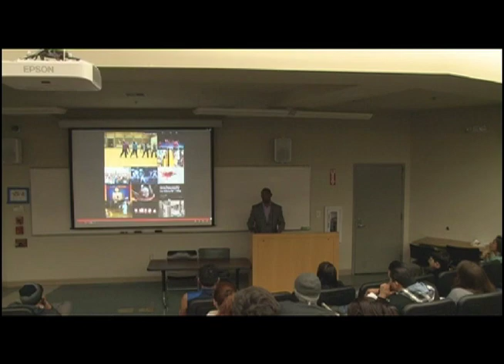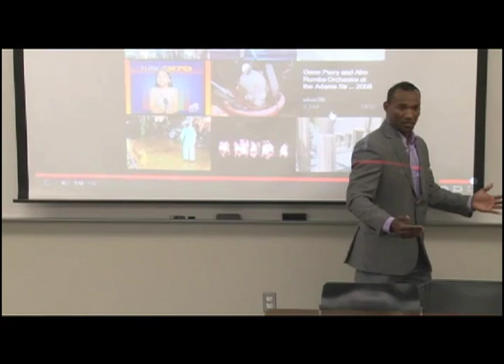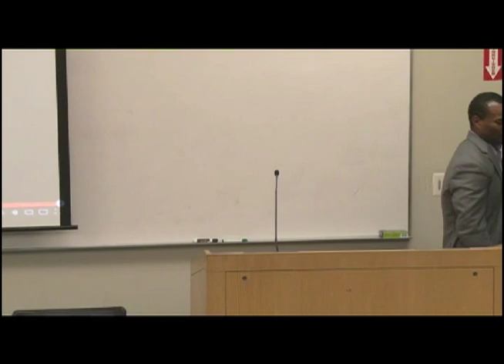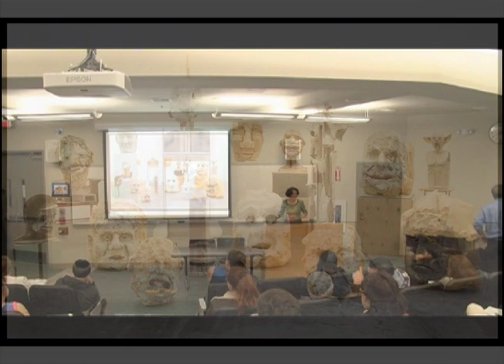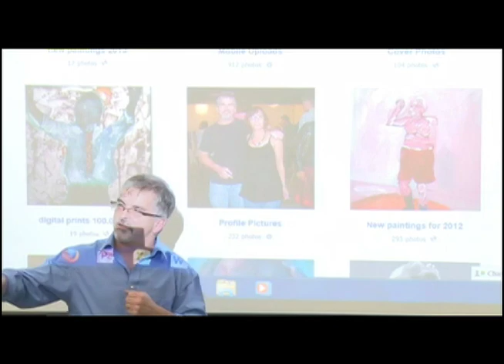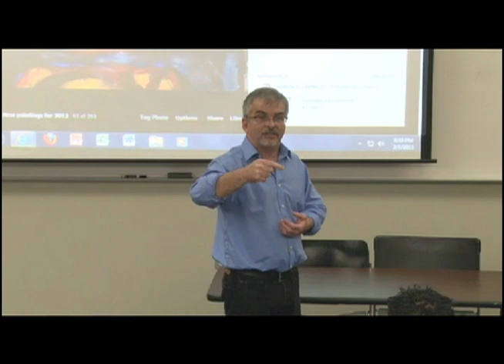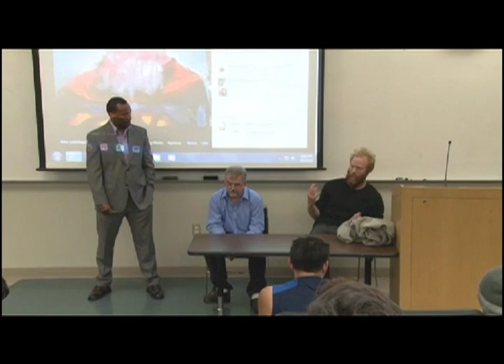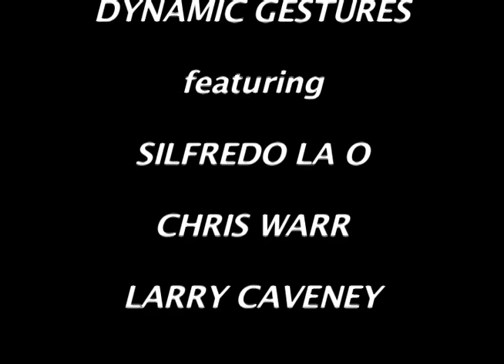San Diego Mesa College Art Gallery presents a group exhibit, Dynamic Gestures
Featuring Silfredo La O, Chris Warr, and Larry Caveney. Lecture was recorded on February 7, 2013.